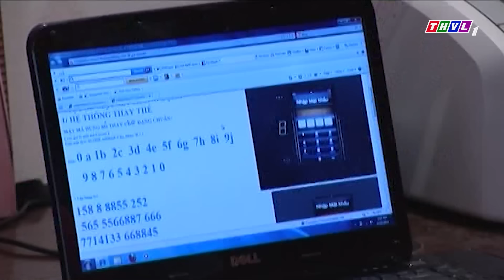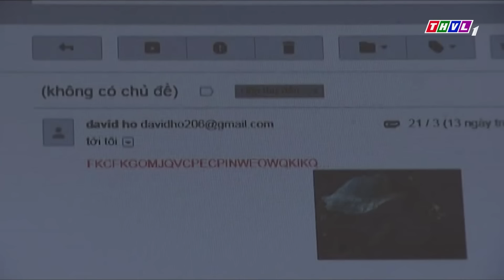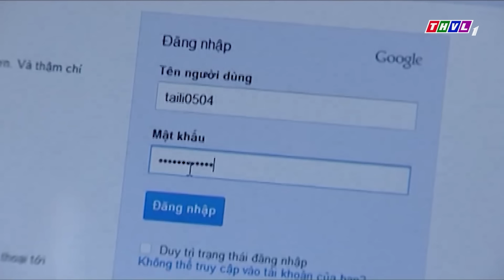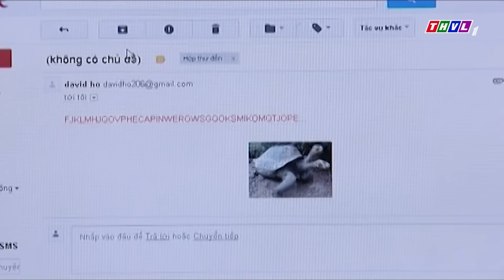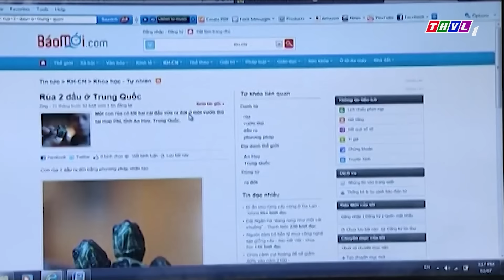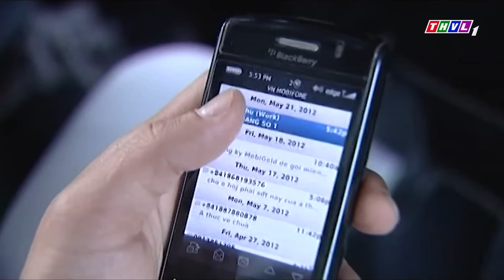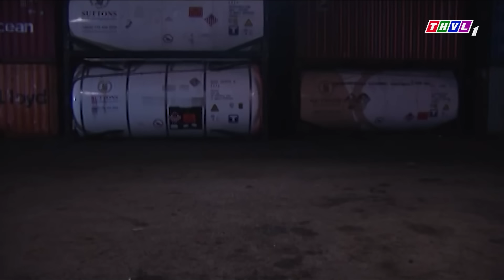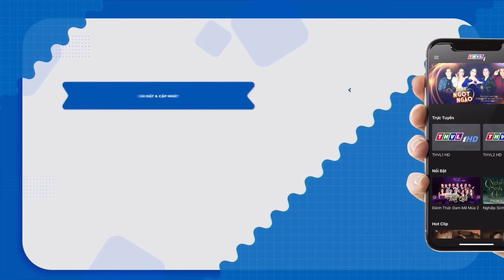Cảnh Sát Ngầm Đột Kích Sòng Bạc Được Ông Trùm Tổ Chức Điều Hành Tinh Vi Nhiều Năm| Phim Hình Sự 2024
😍Cảnh Sát Truy Đuổi Chiếc Thuyền Vận Chuyển Chất Cấm Ngụy Trang Bằng Đám Tang | Phim Hình Sự 2024
😍Hải Còi "GIỞ TRÒ" với vợ TRUNG RÂU, tụi nhỏ ấm ức sang chấn tâm lý | MẬT MÃ HOA HỒNG VÀNG
😍BẪY NHÂN TÌNH Ông Trùm Rơi Vào Bẫy Của Đối Thủ Vì Ham Của Lạ | Phim Việt Nam | Phim Hình Sự 2024
😍Cảnh Sát Truy Quét Cặp Đôi Sát Thủ Nhận Lệnh Ra Tay Với Ông Trùm Chất Cấm Biên Giới | Phim Hình Sự